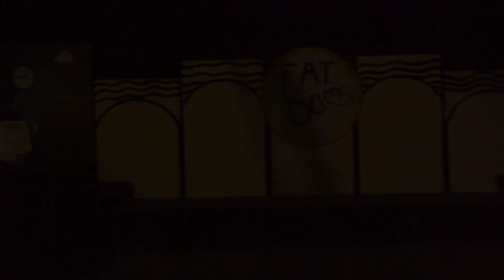Gateway Academy - Bugsy clip 14 (Jay Jay Rogers)